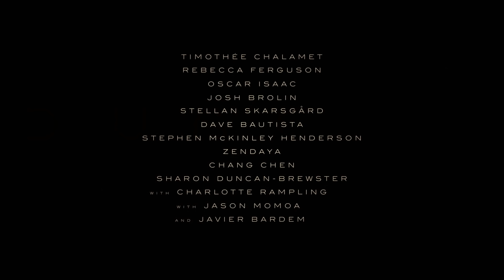Dune | Official Main Trailer | NL/FR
Villeneuve directed “Dune” from a screenplay by Jon Spaihts and Villeneuve and Eric Roth based on the novel of the same name written by Frank Herbert. Villeneuve also produced the film with Mary Parent, Cale Boyter and Joe Caracciolo, Jr. The executive producers are Tanya Lapointe, Joshua Grode, Herbert W. Gains, Jon Spaihts, Thomas Tull, Brian Herbert, Byron Merritt and Kim Herbert.

Behind the scenes, Villeneuve reteamed with two-time Oscar-nominated production designer Patrice Vermette (“Arrival,” “Sicario,” “The Young Victoria”), two-time Oscar-nominated editor Joe Walker (“Blade Runner 2049,” “Arrival,” “12 Years a Slave”), two-time Oscar-winning visual effects supervisor Paul Lambert (“First Man,” “Blade Runner 2049”), and Oscar-winning special effects supervisor Gerd Nefzer (“Blade Runner 2049”). He also collaborated for the first time with Oscar-nominated director of photography Greig Fraser (“Lion,” “Zero Dark Thirty,” “Rogue One: A Star Wars Story”); three-time Oscar-nominated costume designer Jacqueline West (“The Revenant,” “The Curious Case of Benjamin Button,” “Quills”) and co-costume designer Bob Morgan; and stunt coordinator Tom Struthers (“The Dark Knight” trilogy, “Inception”). Oscar-winning and multiple Oscar-nominated composer Hans Zimmer (“Blade Runner 2049,” “Inception,” “Gladiator,” “The Lion King”) is creating the score.

Warner Bros. Pictures and Legendary Pictures Present a Legendary Pictures Production, a Film by Denis Villeneuve, “Dune.” The film is slated to be released in theaters beginning 15 September 2021.